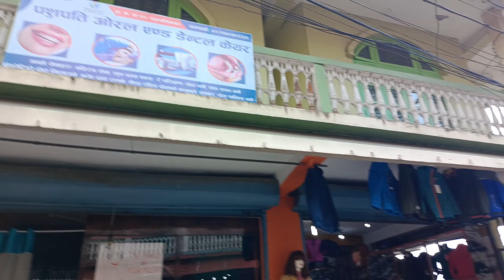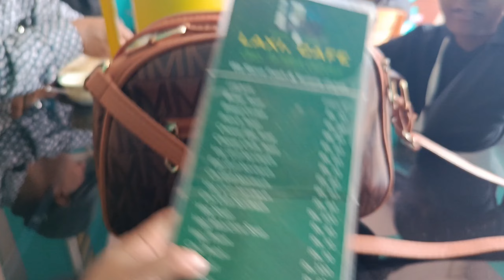Darjeeling Tour Guide|Watch All Series to Know Every Single Step|Tourist Place, Food, Hotel, Budget